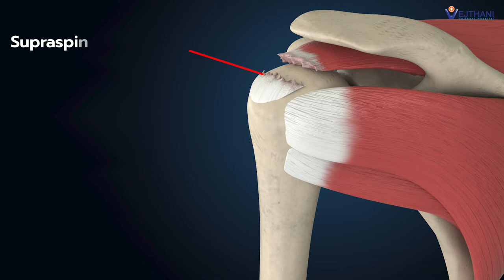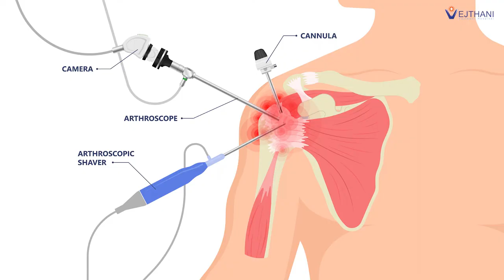Patient's Story - A pleasant experience of undergoing Torn Rotator Cuff Repair Surgery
Mr. Berringer was seeking treatment for his torn rotator cuff. Upon contacting Vejthani Hospital, he received a doctor's appointment for his initial consultation without a delay. After a physical examination and investigation, Dr. Ratthapoom Watcharopas specialzed in Sport Medicne and Shoulder Joint Surgery suggested rotator cuff repair to treat his condition. Fast forward to 2 months of post operation, Mr. Berringer had a smooth recovery and as expected, he has been able to go back to his previous lifestyle.